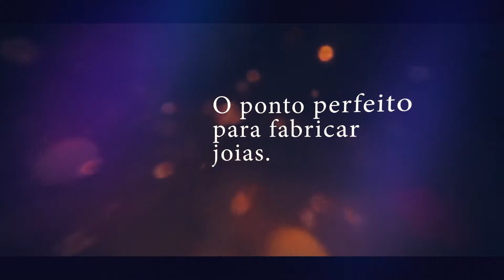Brilhe - 015 VT Elemídia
Protótipo de VT para Elemídia. Desenvolvido para o Projeto Integrador que une todas as disciplinas presenciais do 6º período de Comunicação Social - Publicidade e Propaganda no Centro Universitário Tiradentes.

Cliente: Versátil Joias
Autores: Joaquim Araujo, Josué Nonato, Vicente Carnaúba, Júnior de Assis e Marcello Victor